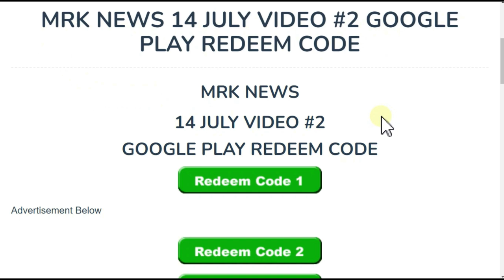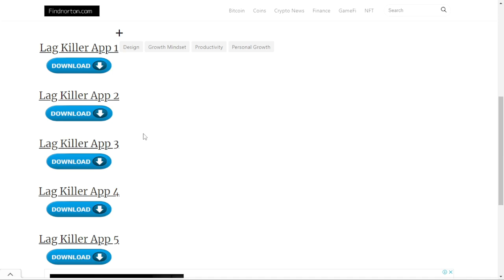FF OB41 UPDATE FREE FIRE BR RANK LAG PROBLEM FIX AFTER UPDATE IN 1GB 2GB 3GB 4GB RAM